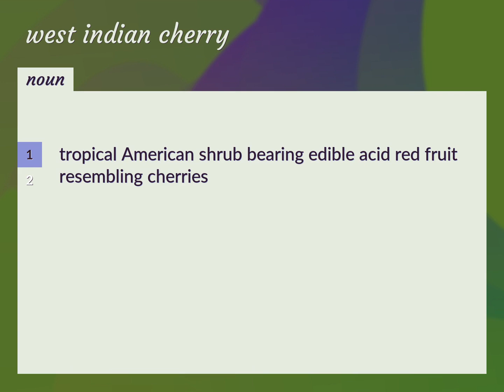West indian cherry | meaning of West indian cherry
What is WEST INDIAN CHERRY meaning?

Susan Miller (2022, August 31.) West indian cherry meaning